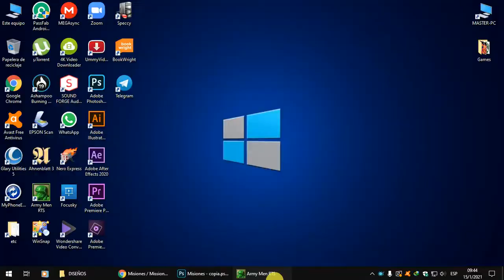Army Men RTS™ 🕹️ Misión #6️⃣ Medalla de Oro 😄👌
Bienvenidos a este canal WORLD ARMY MEN RTS, aquí encontraras toda la información posible sobre el juego Army Men Rts en Español